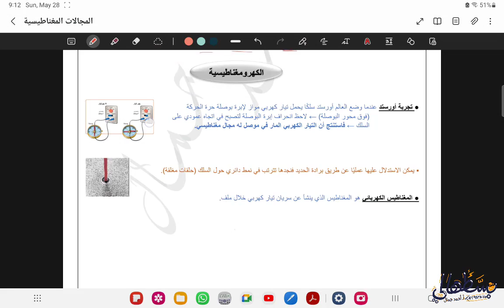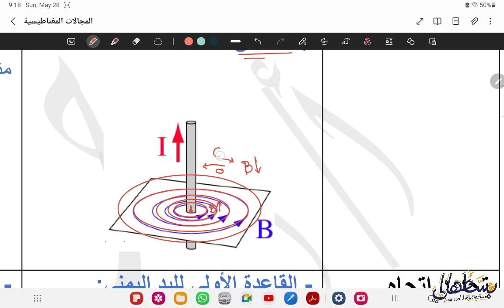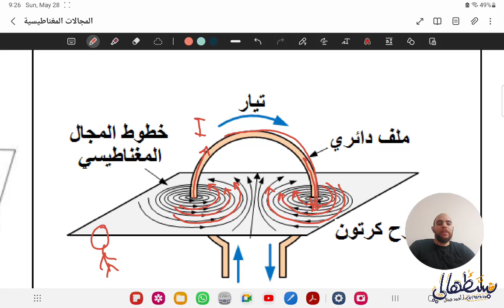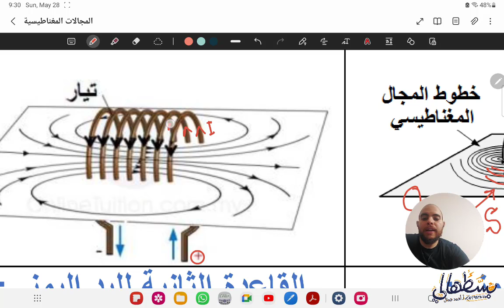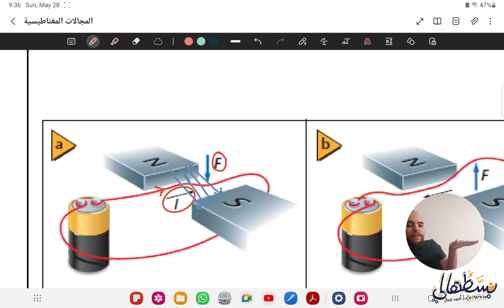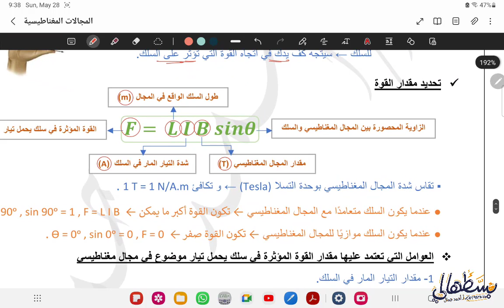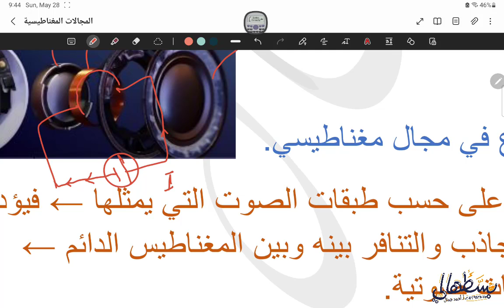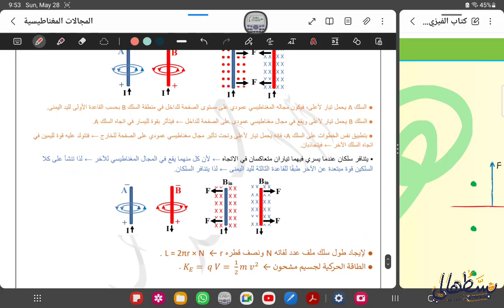10-1) فهم المغناطيسية pt2 - صف 10 متقدم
شرح الوحدة العاشرة، فيزياء الصف العاشر متقدم، الفصل الثالث ، المنهج الوزاري الإماراتي Mc-Graw Hill